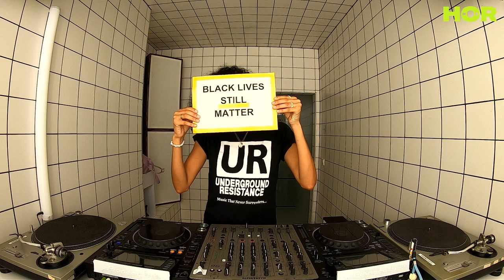Sarah Farina / August 19 / 4pm-5pm